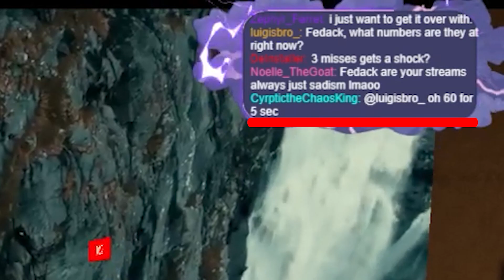Why do they keep giving me access to the funny button?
Scremingpal_ and Raith gets to experience their first time with the PiShock.